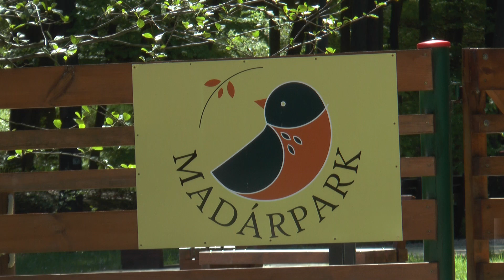2021. 05. 10. Május 10-én ünnepeljük hazánkban a Madarak és fák napját